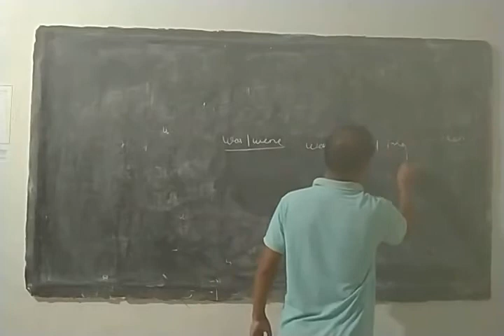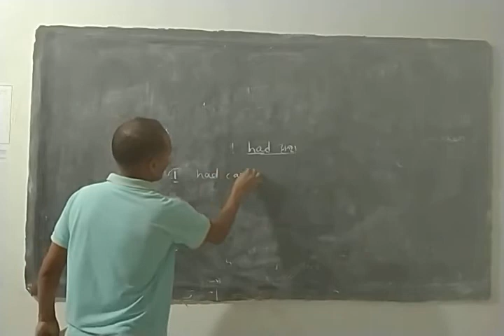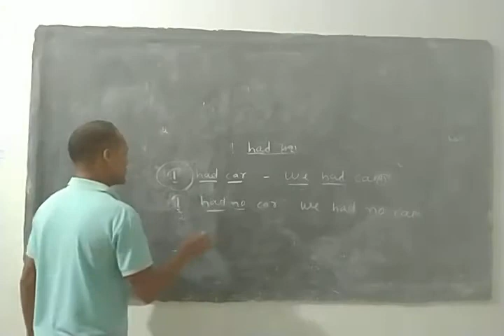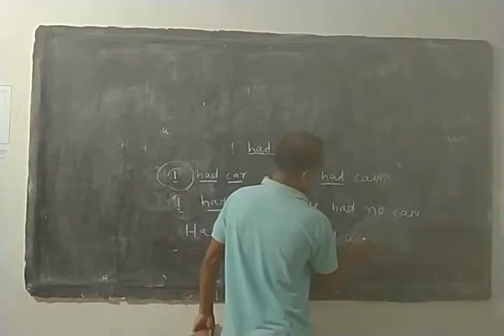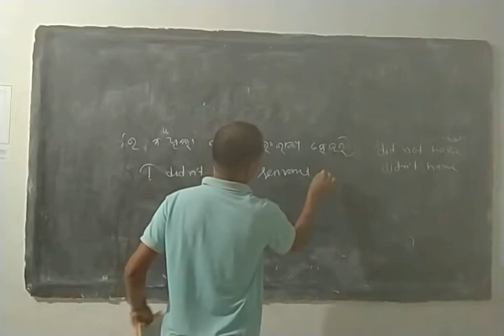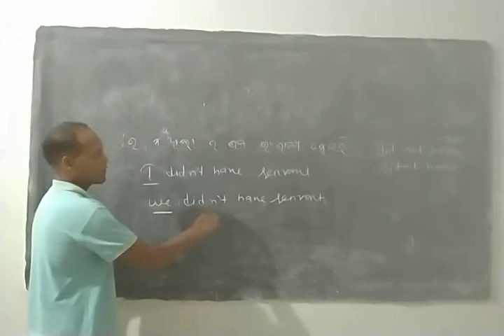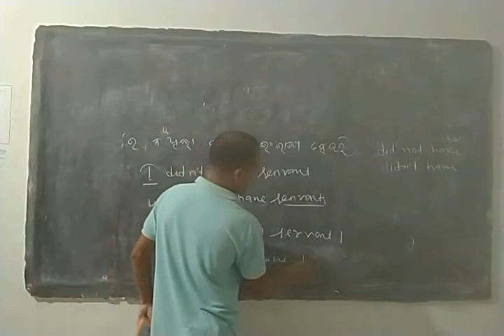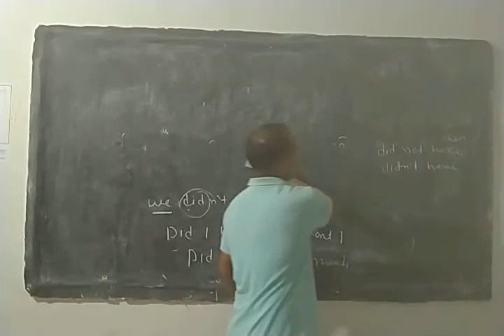Use of had